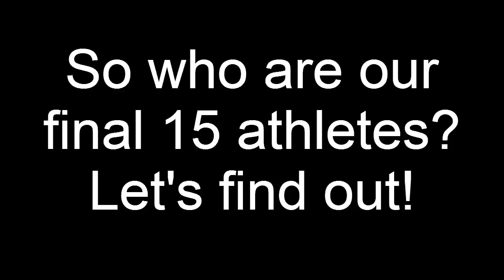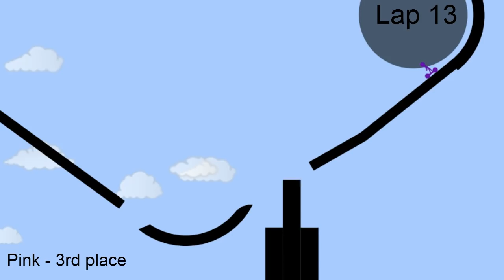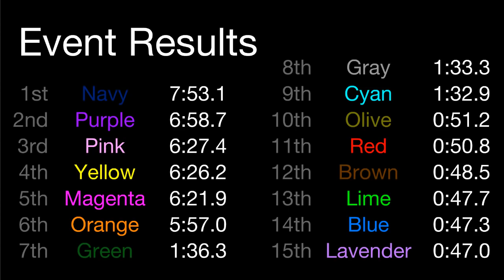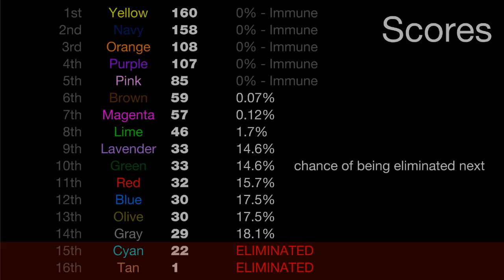Algicosathlon Day 2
It's an icosathlon in Algodoo.  Or at least the second day of it.  This icosathlon is going to take more than the usual two days, because Algodoo athletes are much weaker than human athletes.